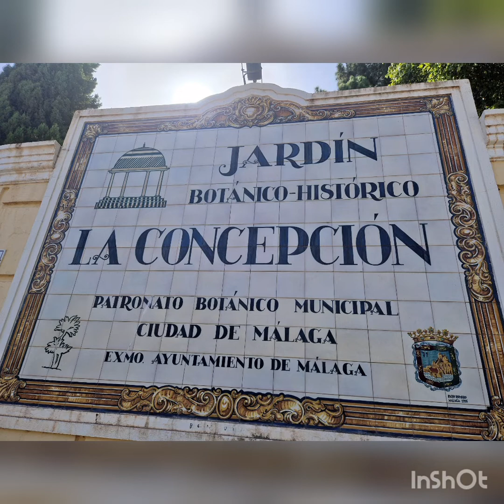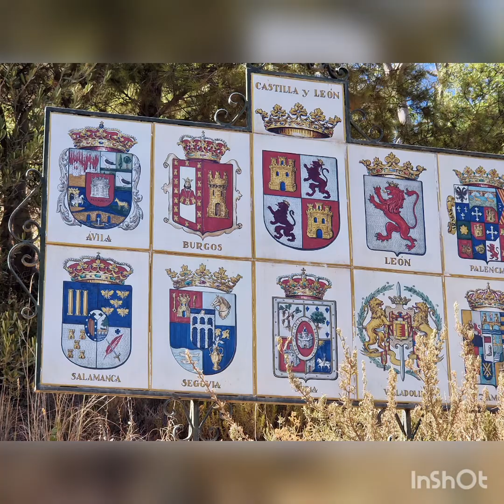EL BOTÁNICO ( MALAGA )